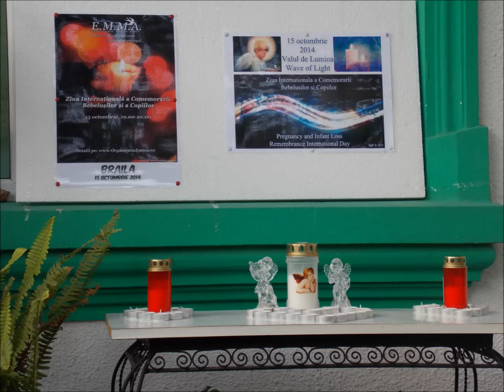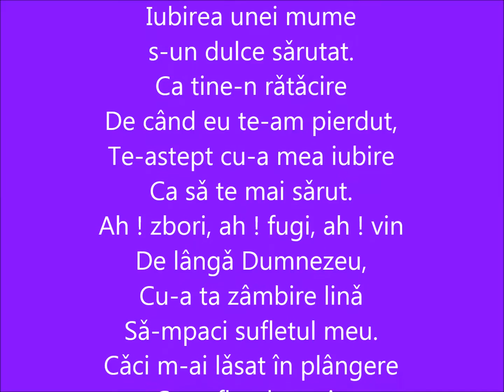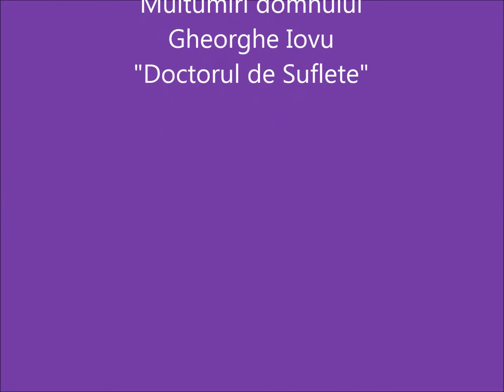Wave of Light / Valul de Lumina 15.10.2014 Braila, Romania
Wave of Light, on 15 October,  is Pregnancy and Infant Loss Remembrance Day.
Pregnancy and Infant Loss Remembrance Day is a day of remembrance for pregnancy loss and infant death, which includes but is not limited to miscarriage, stillbirth, SIDS, or the death of a newborn.
It is observed annually in the United States and Canada and, in recent years, in the United Kingdom and in the Australian States of Western Australia and New South Wales, in Italy on behalf of a charity named Piccoli Angeli on October 15.
The day is observed with remembrance ceremonies and candle-lighting vigils, concluding with the International Wave of Light, a worldwide lighting of candles at 7:00 p.m.

In fiecare an, pe 15 octombrie se celebreaza “Ziua Internationala a Comemorarii Bebelusilor si a Copiilor”, eveniment ce se desfasoara anual in Statele Unite, Canada, Australia, Japonia, dar si in cateva tari europene.
Pe 15 octombrie, la ora 19.00 (ora locala din fiecare tara) se aprind lumanari, in memoria copiilor plecati prea curand dintre noi.
Timp de o ora lumanarile sunt lasate sa arda si astfel, datorita diferentei de fus orar, se creeaza un „Val de Lumina” care face inconjurul globului si dureaza 24 de ore.